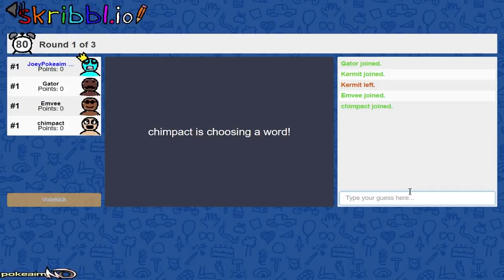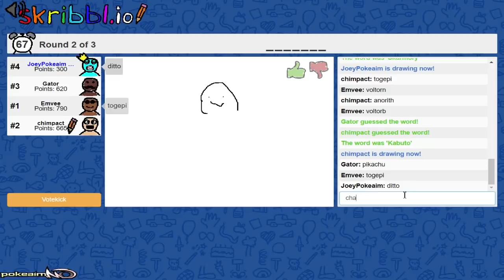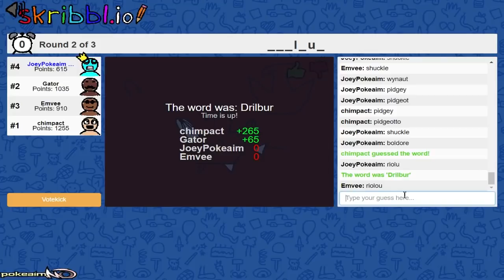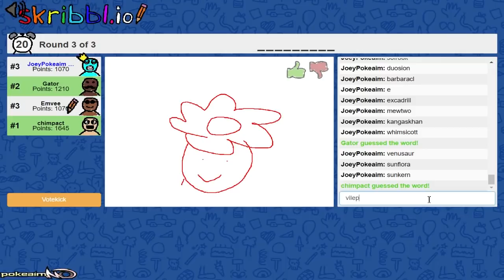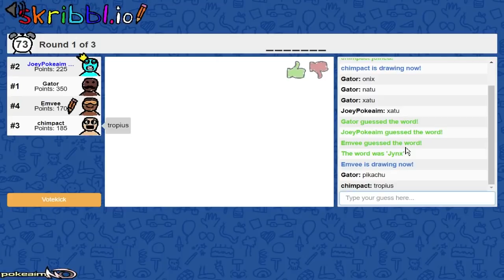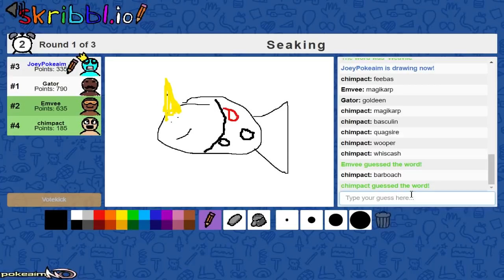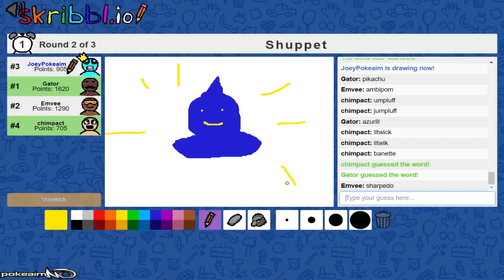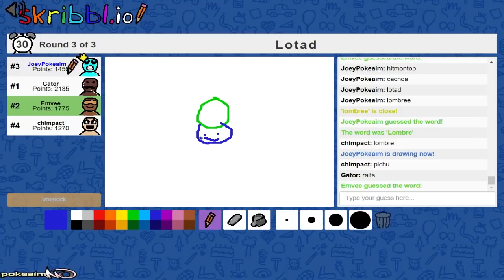Pokemon Scribble.io #1 w/ PokeaimMD, Gator, Emvee & Chimpact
5/24. Pokemon Scribble with the boys! We truly are all artists and have a long prosperous future in this department. LMAO WE SUCK check them out though! Enjoy the rest of the birthday videos :]

asfgerthrrth Enjoy!